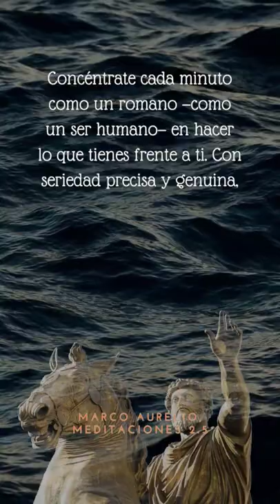CONCENTRATE como un ROMANO | Séneca, Marco Aurelio, Neurociencia | Estoicismo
Quien está en todas partes, no está en ninguna parte. 🧘🏽‍♂️

Sígueme para más contenido ESTOICO 💪🏽